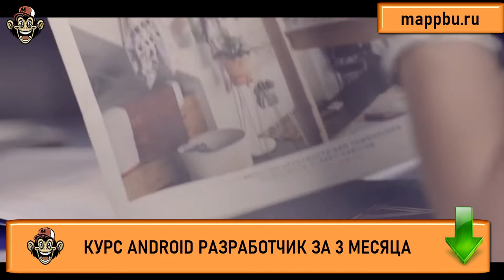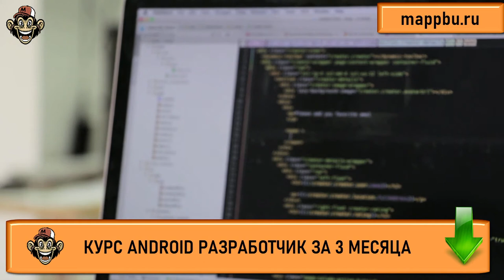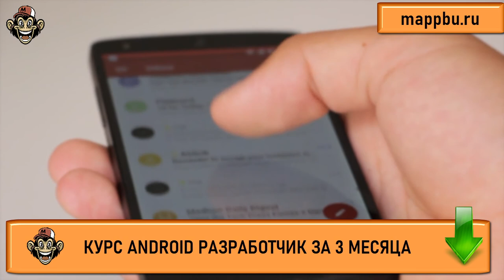Как стать android разработчиком Обучение андроид разработке Что должен знать android разработчик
Если Вы хотите узнать как стать android разработчиком -тогда смотрите это видео. Вам интересно обучение андроид разработке - тогда обратите внимание на мой курс. На моем канале самое популярное видео - что должен знать android разработчик и действительно большое количество пользователей интересует - как стать android разработчиком c нуля. Но на самом деле если вы думаете как стать android developer тогда я могу Вам помочь через мой курс. Такой запрос  как стать андроид разработчиком является крайне популярным на ютубе. Это связано с тем что на самом деле большинство не знает как стать андроид разработчиком c нуля качественно и оперативно. Я же предлагаю комплексное индивидуальное обучение андроид студио. Если Вас интересует обучение андроид программированию - тогда напишите мне. Я предлагаю обучение android studio, а также провожу занятия на тему обучение android разработке. Если Вас интересует обучение android - тогда посмотрите это видео. Если Вы ищите на англоязычном интернете learning app development - то мой курс это на самом деле единственный качественный источник по изучению андроид. Вам не стоит долго думать над тем что должен знать android junior - просто приходите на мой курс и Вы освоите все технологии андроид разработки. Если вас интересует что должен знать junior android developer - посмотрите на описание к этому видео там есть ссылка на интересующий Вас материал